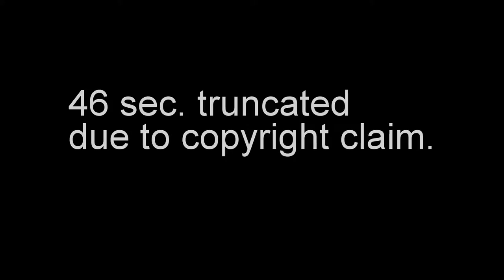[HD] Margarita Drobiazko and Povilas Vanagas - 2002 Worlds Exhibition - Adagio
Margarita Drobiazko, Povilas Vanagas / Маргарита Дробязко, Повилас Ванагас / マルガリータ・ドロビアツコ, ポヴィラス・ヴァナガス
2002 World Figure Skating Championships,  Exhibition Gala, Nagano, Japan, March 24 2002
2002年世界フィギュアスケート選手権 エキシビション, 長野 エムウェーブ 2002年3月24日
Чемпионат мира по фигурному катанию 2002, выставка гала,  в Нагано (Япония)  24 марта 2002.

この動画をニコニコ動画などへ転載しないでください。「ひろいもの」といった言葉を添えて転載することは、極めて効果的に私のやる気を削ぎます。私のやる気がなくなると、動画の新規アップロードがストップします。しばらくして仮にやる気が復活したとしても、転載を防止するための警告文字などが動画上に増えて鬱陶しい事態になります。

ブログやTwitter, facebookなどでこの動画を紹介していただくことは大歓迎です。断りなく自由にどうぞ。